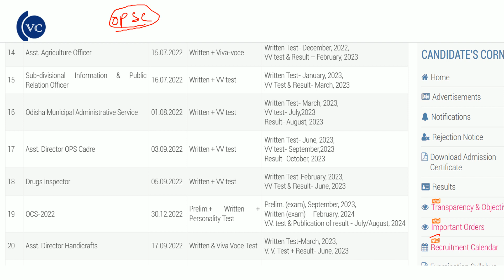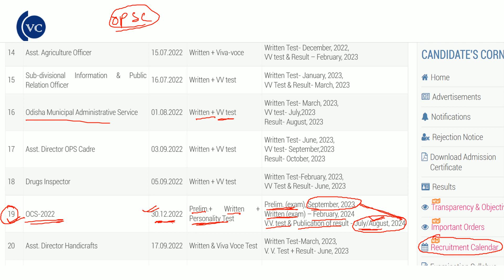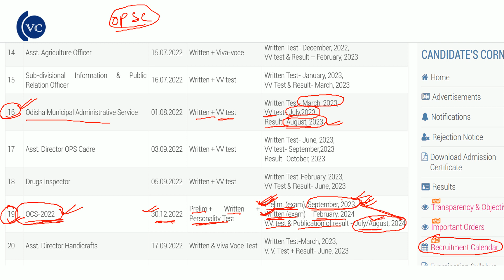OPSC OCS EXAM MONTH IS OUT.